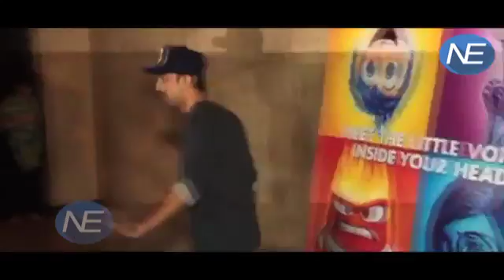Katrina-Ranbir rumored to be together again!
The most searched and popular B-Town couple Ranbir Kapoor and Katrina Kaif, are again being seen together. The duo split in January, also moving away from their common residence being shared since six years. Starring together in the upcoming Anurag Basu film, Jagga Jasoos, wherein, the director is evidently responsible to bring them close.